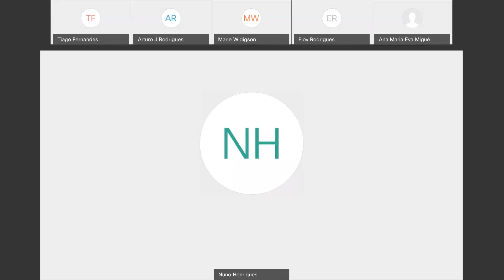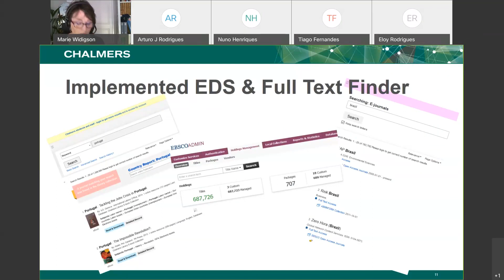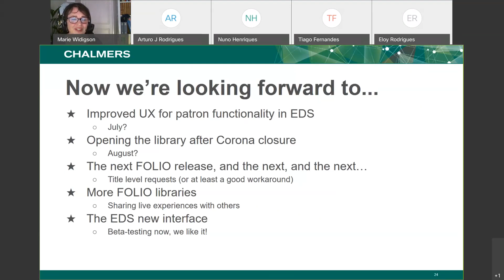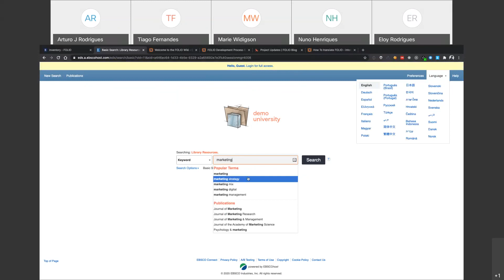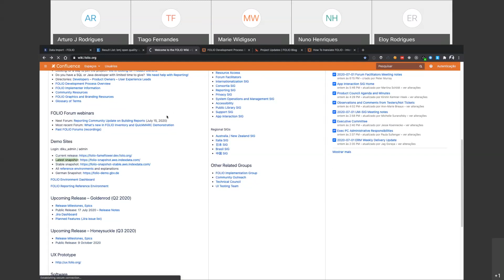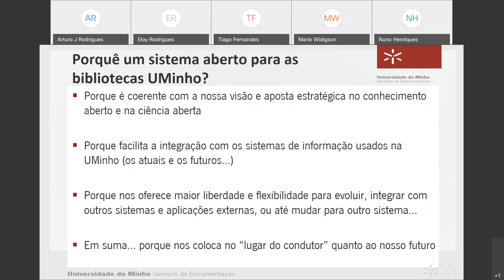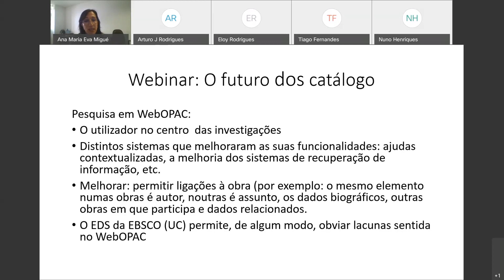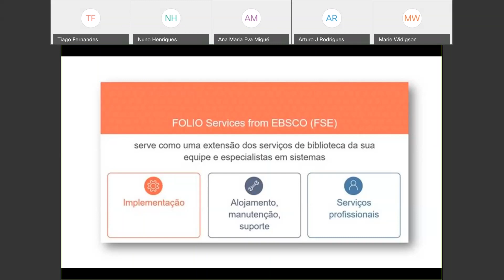Webinar EBSCO: Futuro dos catálogos FOLIO The Future of Libraries is Open (02-07-2020)